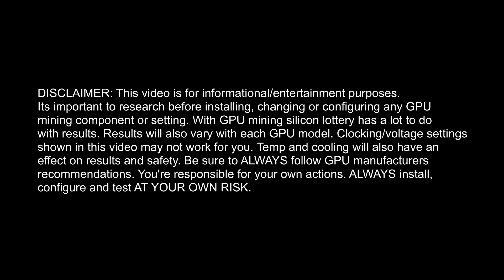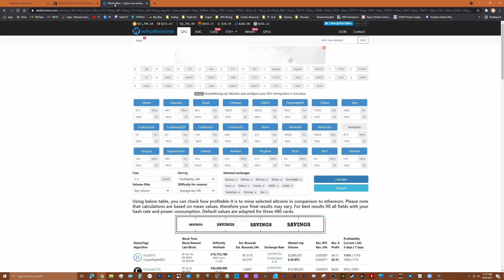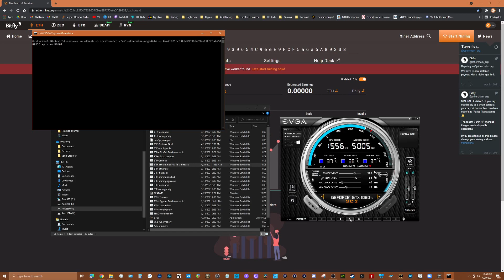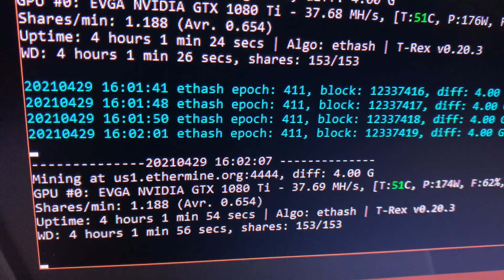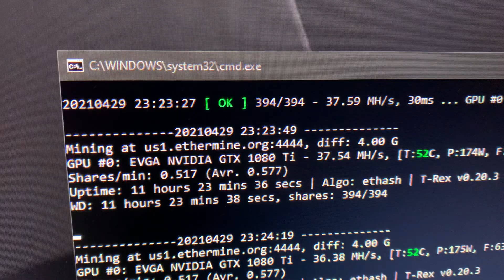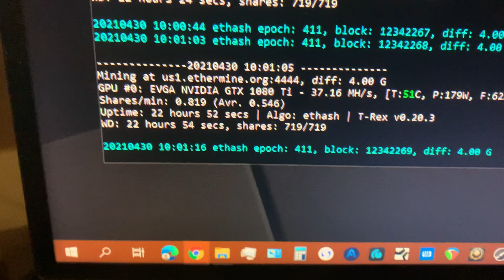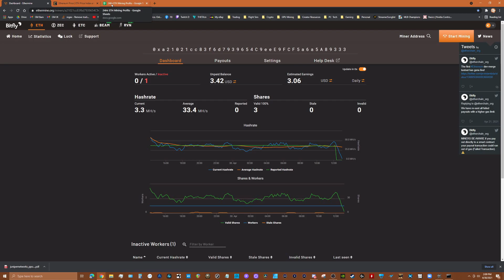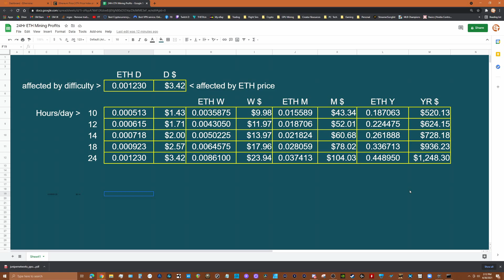How Much Ethereum Did I Mine in 1 Day? | How Much Income?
How Much Ethereum Did I Mine in 1 Day? | How Much Income?  I mined Ethereum for 24 hours with my 1080 ti to show you how much you can mine and what your income could be. I think the results will surprise you.

🔸 PC Specs ► Gigabyte Vision D Z490 MOBO, i7-10700k, EVGA GTX 1080 Ti SC2, 32GB RAM, SSDs

🔸 Shop For Stuff I Use:

🔸 Gigabyte Vision D MOBO
🔸 Intel i7-10700k CPU
🔸 Noctua NH-U12S CPU Cooler
🔸 G502 Wireless Mouse
🔸 Sennheiser GSP350 Headset
🔸 ThrustMaster T.1600m Flight Stick
🔸 CH Products FightSim Yoke
🔸 CH Products Pro Rudder Pedals